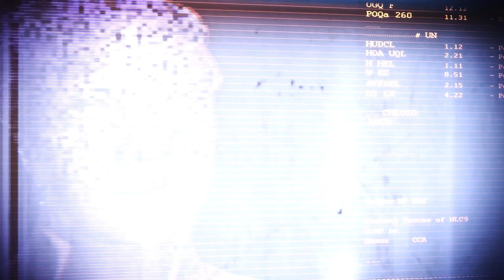Mass Effect 3 - Remastered - Episode 11 - Director's Cut-(1440p, Evelyn's Chronicle, No Commentary)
This is a personal, custom-made remaster of Mass Effect 3 using mods (textures), ReShade tools for enhanced post processing effects (ambient lighting, sharpening, DPX colors, HDR, clarity, vibrance, tint / curve / levels, etc.), and additional music. The result is a vastly clearer image (by comparison the original game looks very blurred and flat with a persistent grey filter to it) where fine details can be seen in the textures, characters / environments. Also, nearly 200 additional tracks of music (all from the mass effect games) have been added to countless scenes throughout the game as the original game had criminally underused used due to either lack of resources or time by the developers. This helps bring many scenes to life that otherwise felt a bit flat and adds to the Space Opera feel that Mass Effect is supposed to be.

This playthrough is 100% identical to my original I did earlier, just with the new post-processing effects, upscaled 1440p resolution and new music tracks, as well as slightly reduced combat in some episodes where I felt it dragged on too long or wasn't an overly interesting battle.